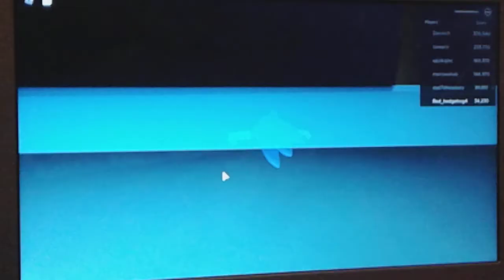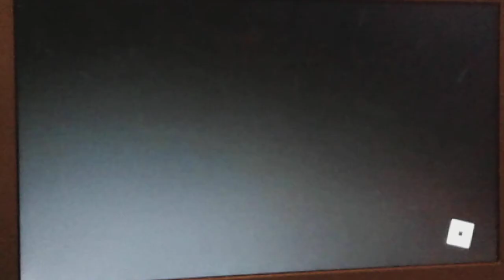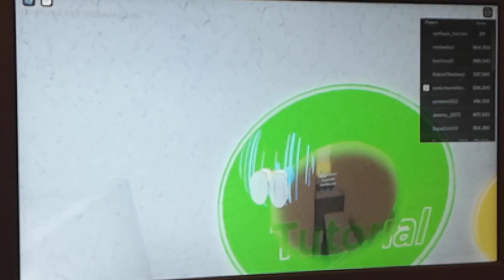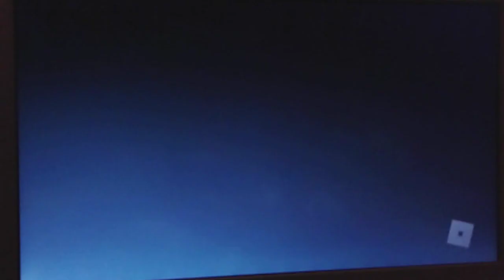Sonic Dash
Wow I got this done in less than 15 minutes without.